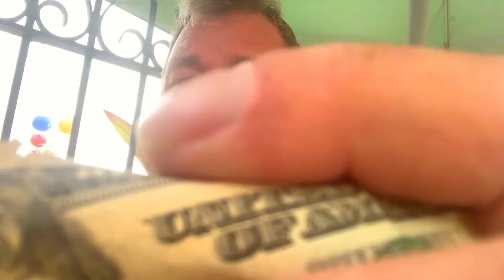Koh Rong to Phnom Penh /WHY IM LEAVING/ this paradise island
After a Week of Koh Rongs paradise beaches, partying and great food, Its time to get back to Phnom Penh for some form of reality. There is only so much lying on a beach and babe watch you can do, Its a bit like chocolate cake, I love it but sometimes its nice to have a change. So I am heading back to the mainland to spend a few days in phnom penh. In this video I check into the OK Boutique hotel in the capital of Cambodia and check out some street food, day time activity and the nightlife.